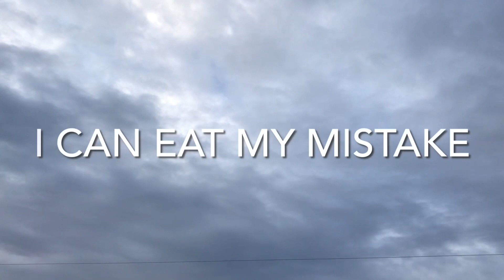STORE SHELVES ARE EMPTY NO SUGAR, FLOUR, MEAT